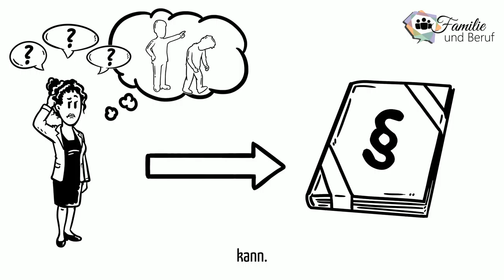Familie und Beruf, Arbeitsmarkt, Kündigung